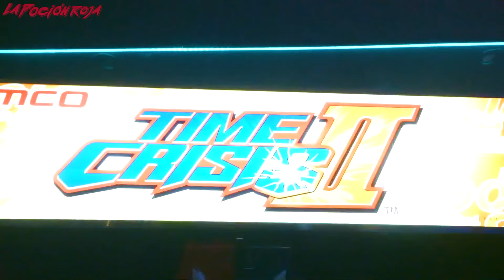SOLO EN ARCADES - Joyas Ocultas que SOLO puedes jugar en Arcade [MAME - RETRO]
OCTAVO episodio de SOLO EN LOS ARCADE, que  pretende traeros estos juegos inéditos en consolas, juegos exclusivos para las maquinitas que marcaron nuestras infancias en los recreativos.
Todos estos juegos retro podrás disfrutarlos en tu emulador MAME o Final Burn.